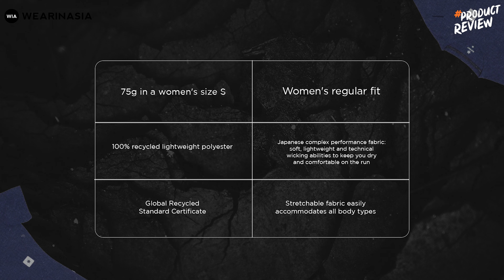PRODUCT REVIEW SAYSKY T-SHIRT! BAJUNYA PELARI KALCER!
Penasaran bagaimana rasanya memakai baju lari yang harganya hampir 1 juta? Nah tonton aja product review dari Saysky Pace T-shirt ini biar gak penasaran lagi!